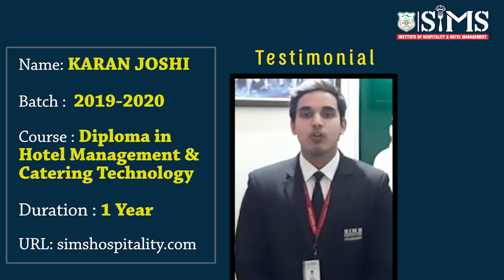SIMS Hotel Management Institute student share his experience towards career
For Admission in Hotel Management & Catering Technology
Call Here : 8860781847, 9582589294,